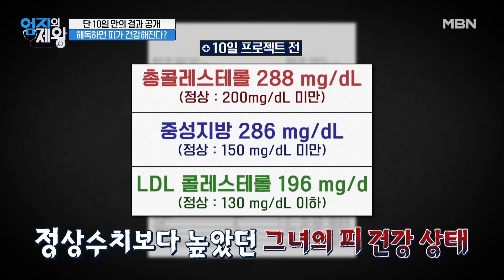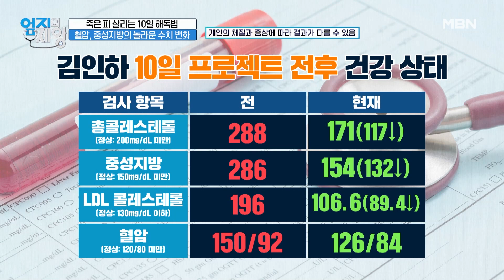엄지 닥터스도 놀라게 한 혈압 수치 변화 10일 동안 도대체 무슨 일이? MBN 230801 방송